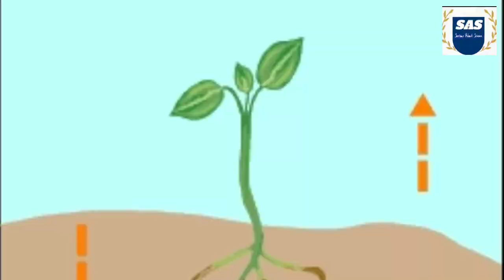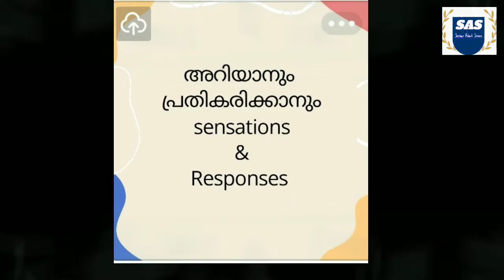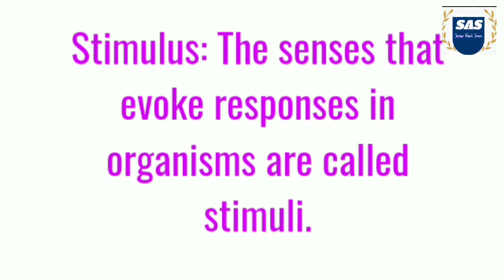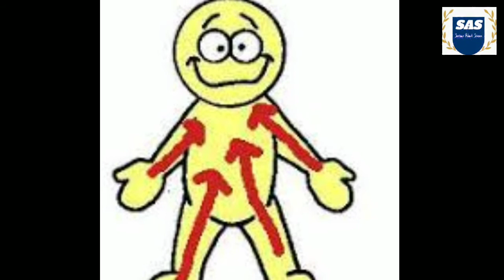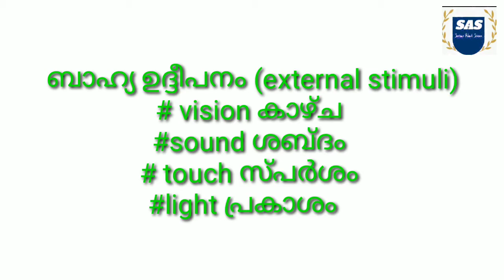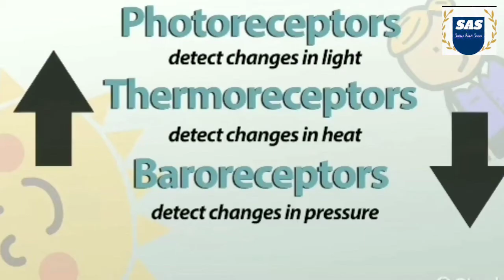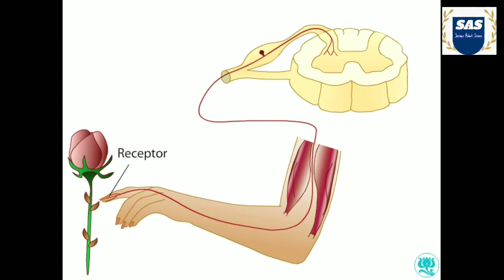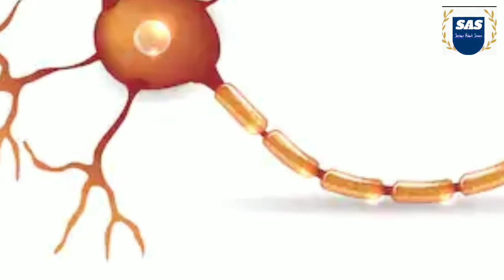SSLC BIOLOGY/sensations and responses/അറിയാനും പ്രതികരിക്കാനും /chapter 1/part -1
This video tell about an introductory part in first chapter sensations and responses(biology tenth scert)

നിങ്ങൾക്കും  ഞങ്ങളുടെ  ഓൺലൈൻ  ക്ലാസ്സുകളിൽ  join ചെയ്യാം, അതും
നിങ്ങളുടെ  വീട്ടിൽ  ഇരുന്നുകൊണ്ട്  തന്നെ 😎.!!!
 പഠനം  ഇനി  പഴയ പോലെയല്ല !!പുത്തൻ  സാങ്കേതിക വിദ്യകൾ l ഉപയോഗിച്ചു  കൊണ്ട്  പഠിക്കാം  വളരെ  ഈസി ആയി !!
 ഞങ്ങളുടെ whatsup  ഗ്രൂപ്പിൽ  അംഗമാകാൻ
താഴെയുള്ള  ലിങ്കിൽ  ക്ലിക്  ചെയ്യുക 👇👇👇
SAS ACADEMY  : a new online learning platform to enrich your knowledge.